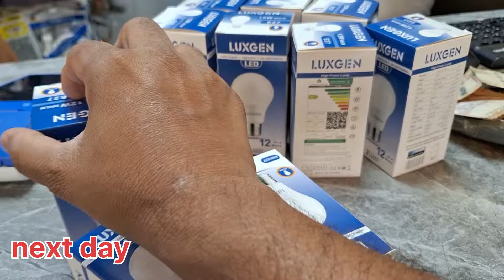Saudi arab || खजूर का पेड़ || Jeddah vlog || daily vlog